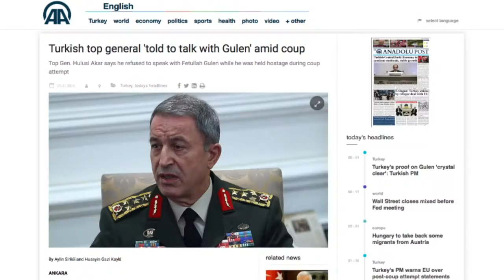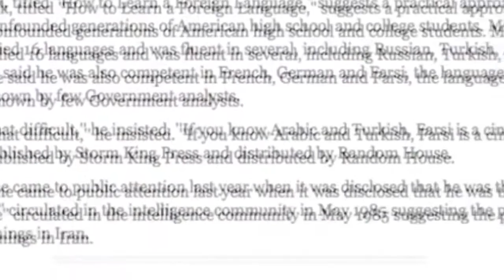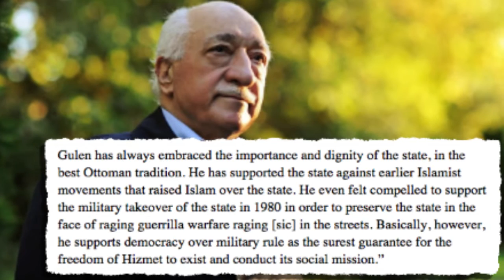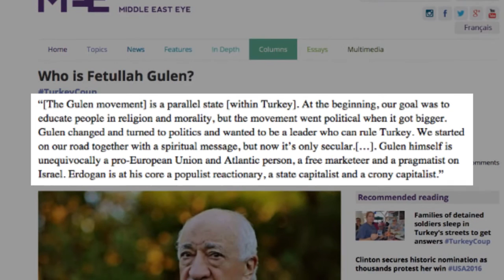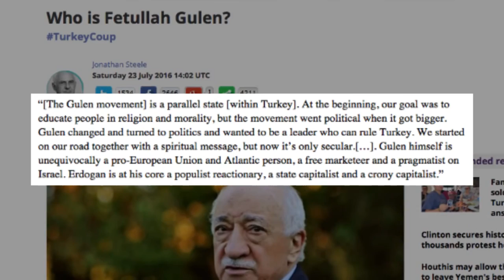Meet Fethullah Gulen, Deep State Plotter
Since the failed coup attempt in Turkey on July 15th, the name of exiled Turkish cleric Fethullah Gulen is on everyone's lips. So who is Fethullah Gulen? Well, that depends who you ask...